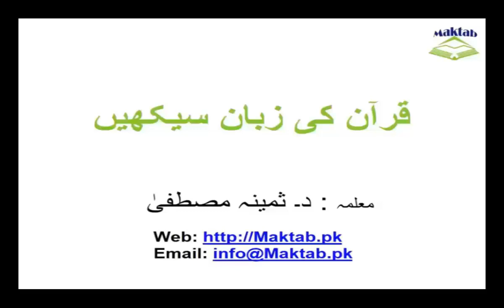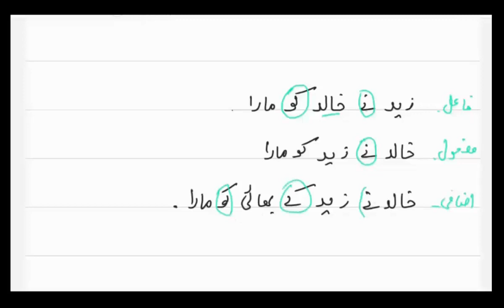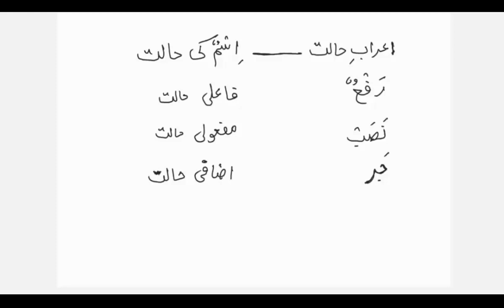Learn the language of Quran #9 | اسم - اعراب حالت | Maktab